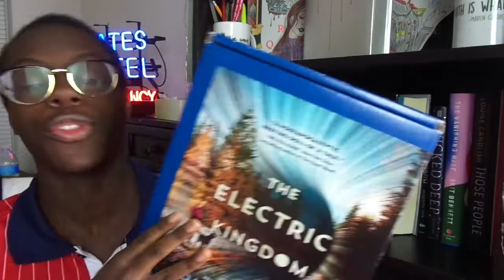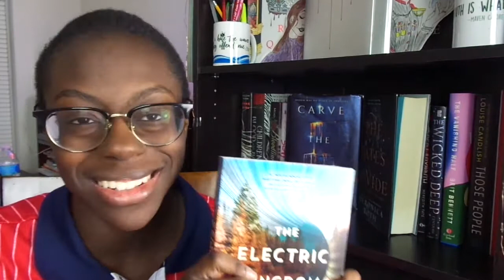THE ELECTRIC KINGDOM ARC UNBOXING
New York Times bestseller David Arnold’s most ambitious novel to date; Station Eleven meets The 5th Wave in a genre-smashing story of survival, hope, and love amid a ravaged earth.

When a deadly Fly Flu sweeps the globe, it leaves a shell of the world that once was. Among the survivors are eighteen-year-old Nico and her dog, on a voyage devised by Nico’s father to find a mythical portal; a young artist named Kit, raised in an old abandoned cinema; and the enigmatic Deliverer, who lives Life after Life in an attempt to put the world back together. As swarms of infected Flies roam the earth, these few survivors navigate the woods of post-apocalyptic New England, meeting others along the way, each on their own quest to find life and love in a world gone dark. The Electric Kingdom is a sweeping exploration of art, storytelling, eternal life, and above all, a testament to the notion that even in an exterminated world, one person might find beauty in another.

@/positivewriterr

Details:
Edit with - Adobe Premiere Pro CC 2018
Camera: A Sony and sometimes my phone

Amazon Wishlist:

Hey! I'm Bin and I'm a black guy that loves books from the
mitten state that specializes in positivity and all things thriller and fantasy. Hope you're enjoying your stay! :)